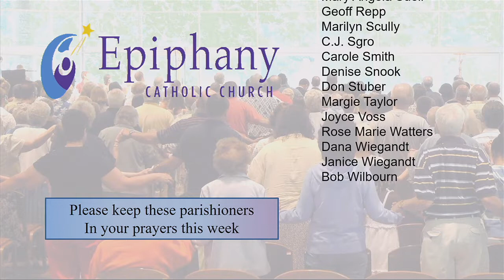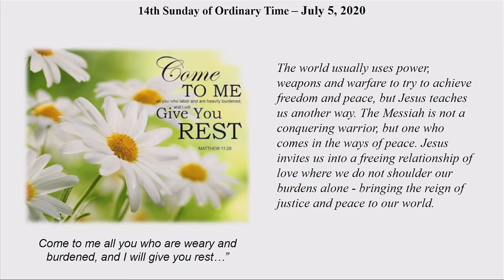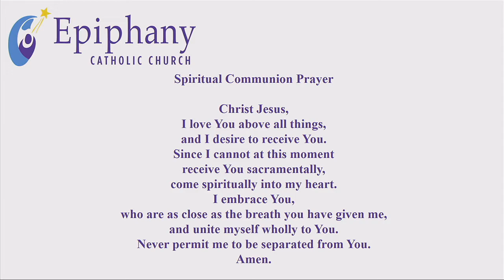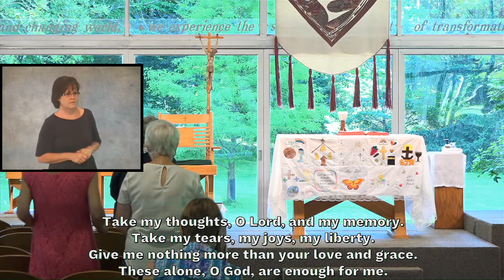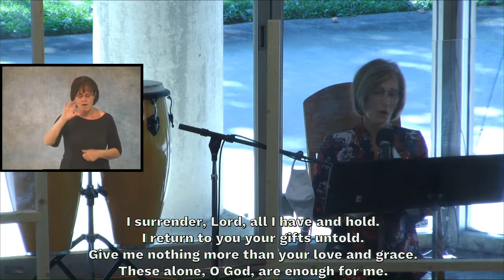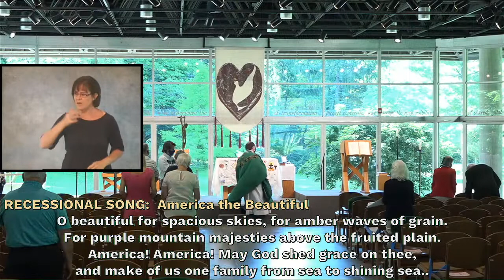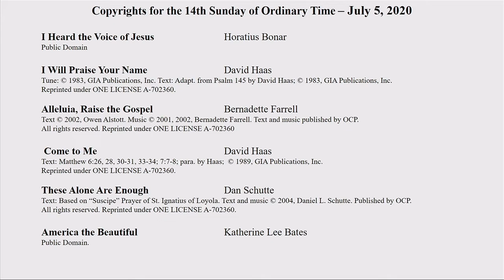July 5 9AM Liturgy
Recording of July 5, 2020 9:00AM live-streamed Liturgy